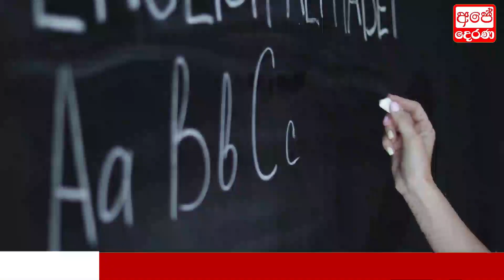BREAKING NEWS | Very Special news just received